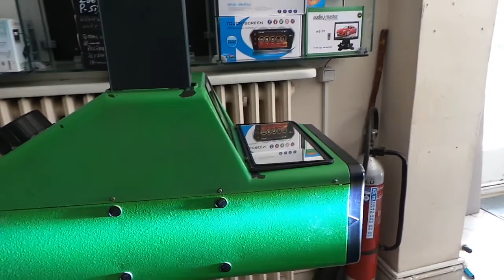Led far ampulü montajı uygulaması uzun kısa farı HB3 9005 Kia sportage